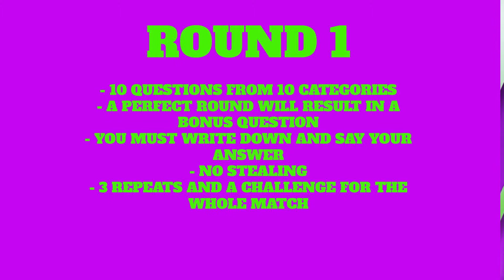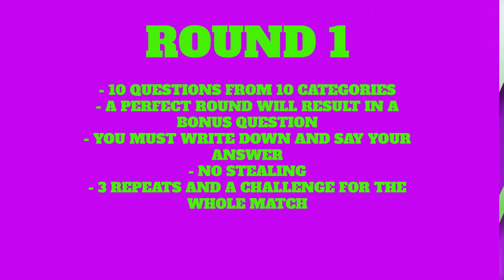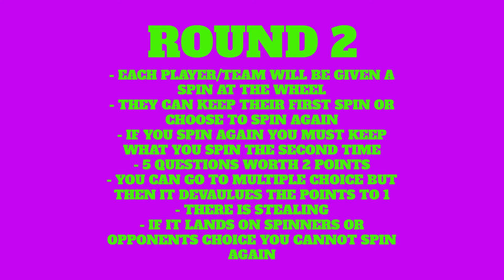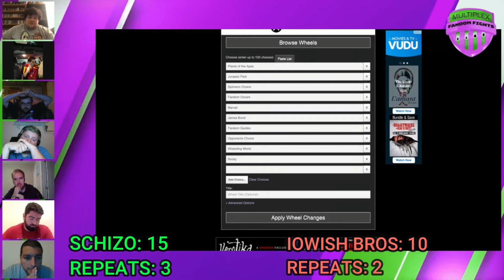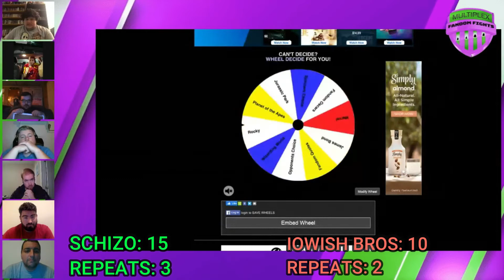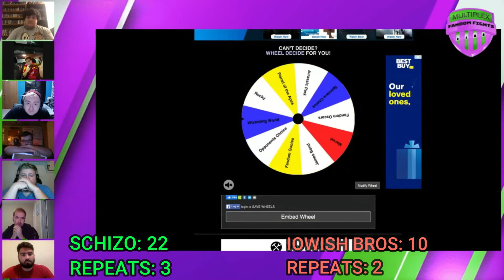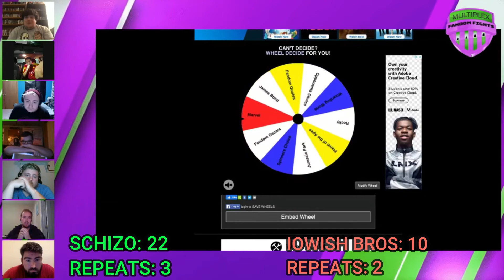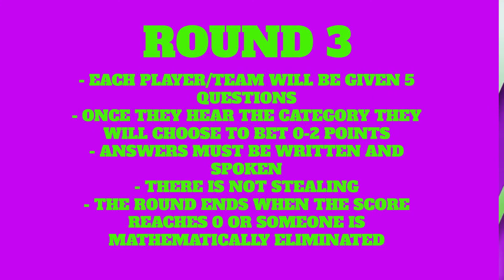Fandom Fights Teams Tournament RD2: #10 Schizo vs #15 Iowish Bros